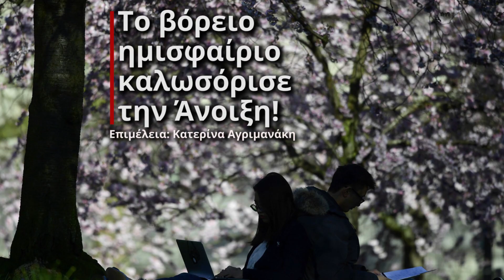Το βόρειο ημισφαίριο καλωσόρισε κι επισήμως την Άνοιξη!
Στις 12.29 το βόρειο ημισφαίριο του πλανήτη υποδέχτηκε και επιστήμως την Άνοιξη του 2017. Αντίστροφα, στο νότιο ημισφαίριο από τη Δευτέρα 20 Μαρτίου ξεκινάει το φθινόπωρο. Μετά τις 20 Μαρτίου κι έως το θερινό ηλιοστάσιο, η ημέρα μεγαλώνει διαρκώς και η νύχτα συρρικνώνεται.